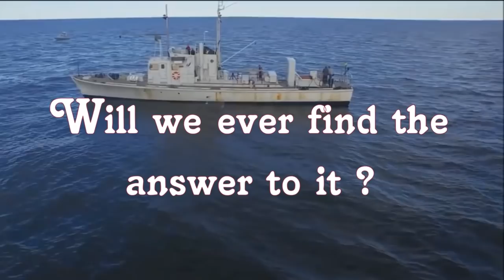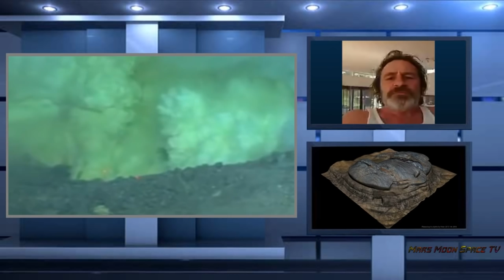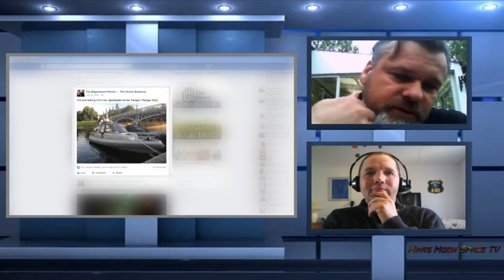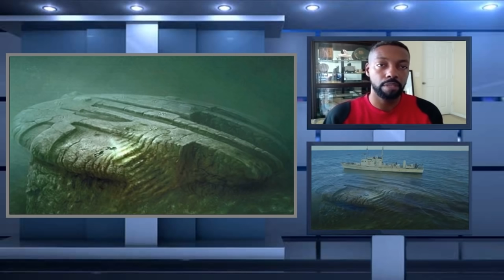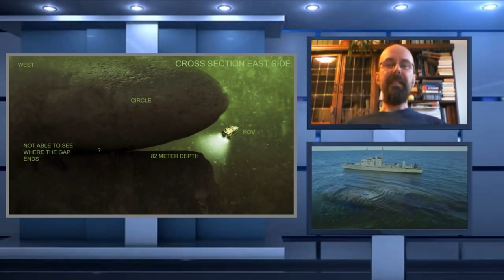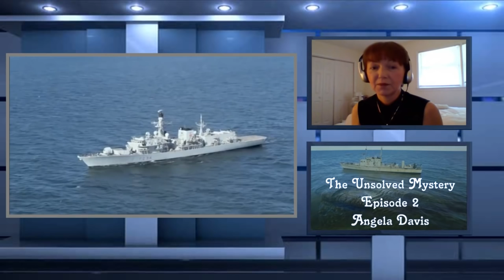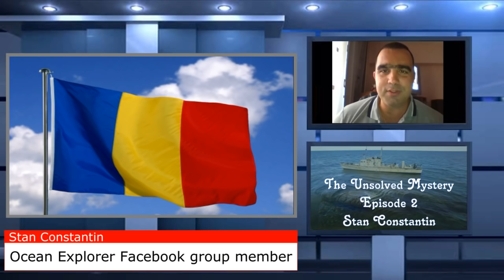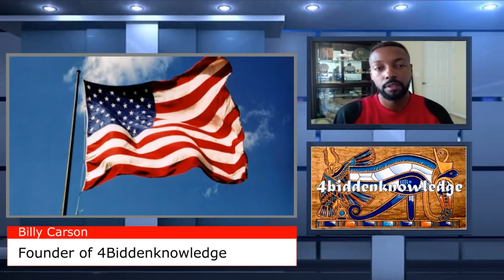Baltic Sea Anomaly. The Unsolved Mystery. Part 1-2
The Baltic Sea Anomaly.  A mystery still unsolved..
But what do the crew on Ocean X Team think of what they found back in 2011 ?
Hear them give their private thoughts of what the anomaly could be.
What do the Ocean X Teams followers believe it is ? I talked to a'lot of them as well, and you can hear what they believe it is resting on the bottom of the Baltic sea.

A special thanks to following people for their contributions.

Peter Lindberg.         Co founder of Ocean X Team

Dennis Åsberg.          Co founder of Ocean X Team

Stefan Hogeborn.    Diver at Ocean X Team

Cai Magnusson.       Captain at Ocean X Team

Laura Funke.              Moderator at Ocean Explorer Facebook group

Stan Constantin.      UFO believer

John Johnstone.      Physicist

Billy Carson.               Researcher and founder of 4Bidden knowledge

Grant Pearson.          Geologist

Jan Peter De Jong.  Ancient History Researcher

Oliver Byass.              Youtuber Olvis 51

Angela Davis.            Anomaly and history researcher

Jarmo Korteniemi.  Planetary Geomorphologist

Hauke Vagt.              Moderator at Ocean Explorer Facebook group and animation artist

Peter Lök.                   Animation artist

Twenty Tod.              Animation artist

Christophe Guegán.  Animation artist

Emil Marczak.          Drone video recording (Marczark film)

Jack Herbon.            Youtuber Sonofmybarker

Tonny Jersholm.     Technical it helper

Important.
Expressions and thoughts given in The Unsolved Mystery, only represent the person that speak.
The pictures of the Baltic Sea Anomaly are Animated pictures and not real (except for the sonar / blueview scans and the video and underwater photos made by Stefan Hogeborn).